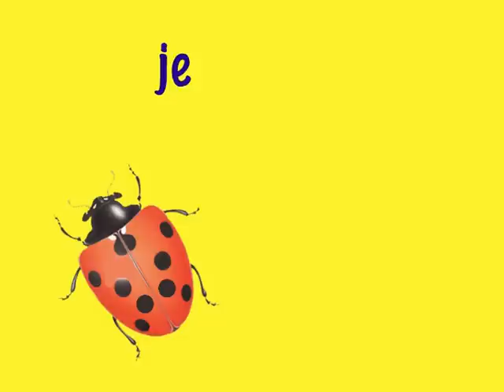Ah!... ces animaux de Pierre Lozère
Chanson Ah!... ces animaux
de l'album Youyou N°23     Editions Marypierre 2017